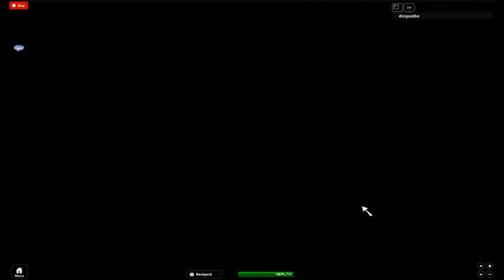Roblox Toontown -- Check This Out!